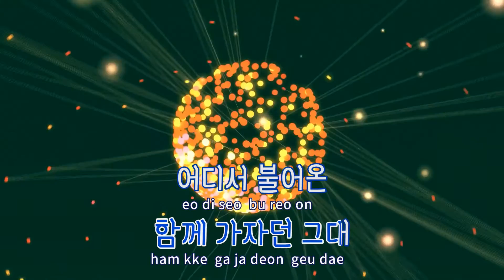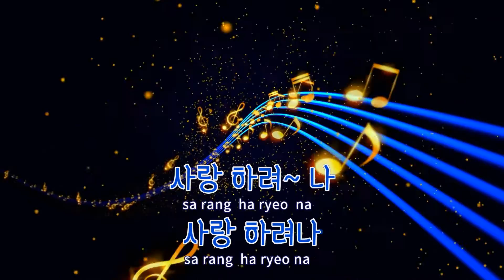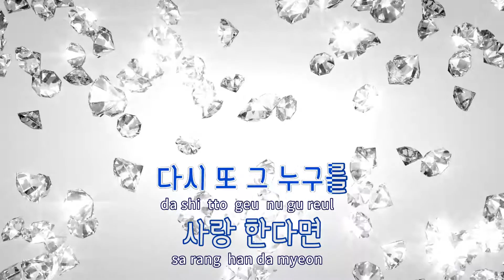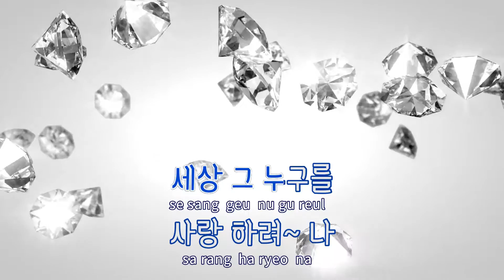[TJ노래방] 빈가슴의아픔 - 최성수 / TJ Karaoke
빈가슴의아픔  --  최성수